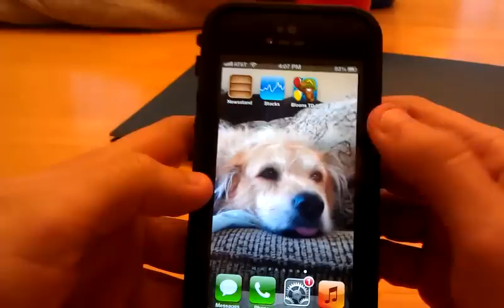How To Restart Any Level On Bloons Tower Defense 5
This video will show you how to restart any level on Bloons Tower Defense 5 without paying any bloons money within the game. This glitch is useful if your on level 50+ and you need to re-strategize because the level is too hard.
I am not claiming ownership to any of the material video.